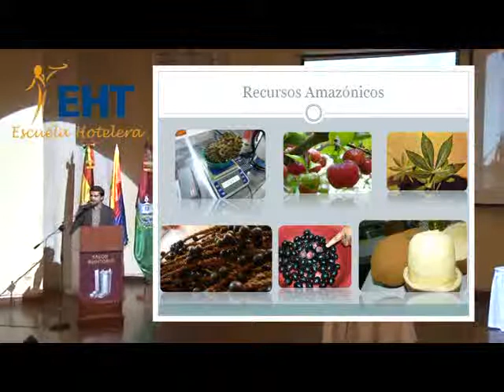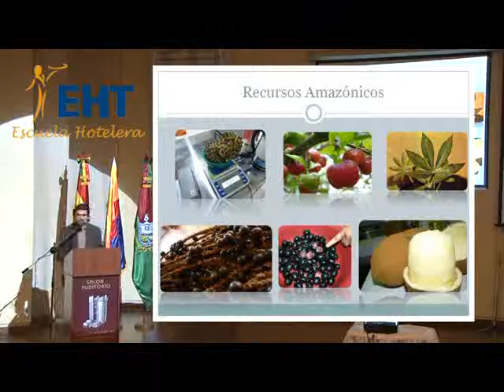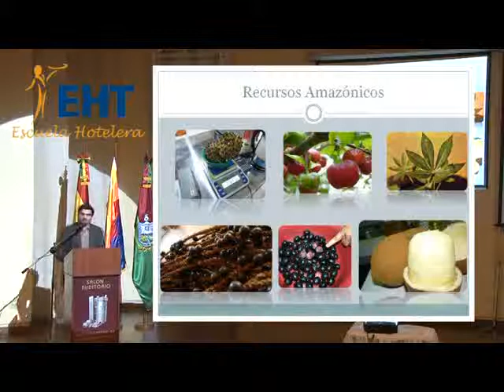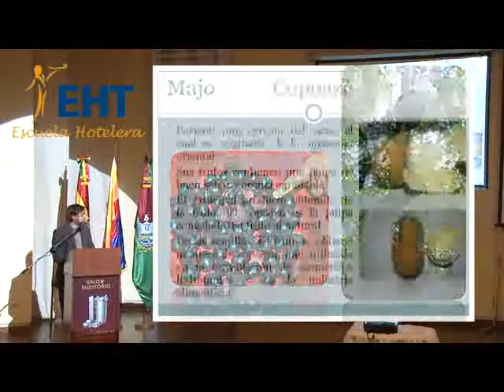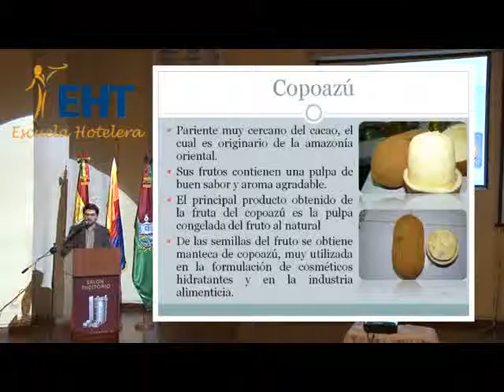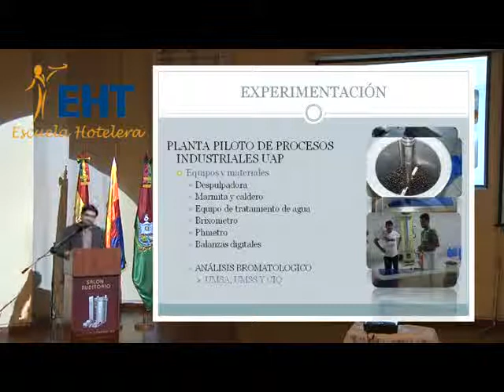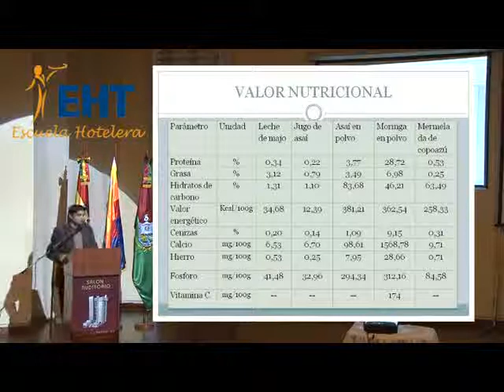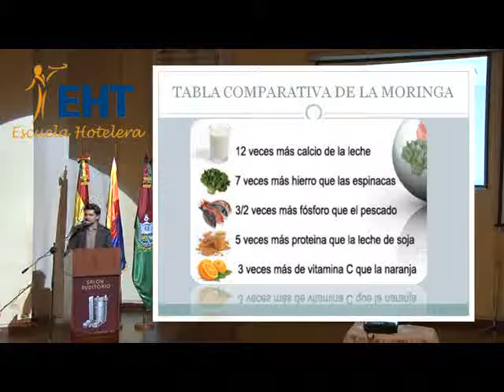2013 Agroindustria amazonica parte1